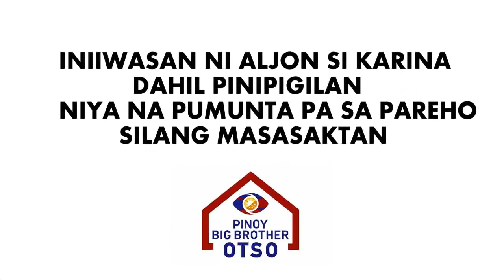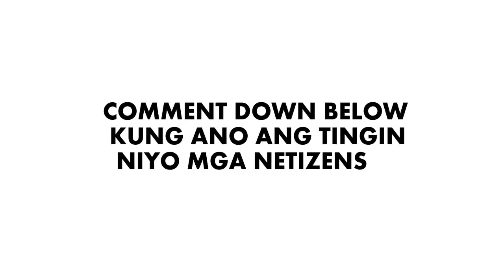PBB OTSO December 4,2018 Karina: Aljon, bakit mo ako iniiwasan?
Bakit nga ba iniiwasan ni Aljon si Karina?